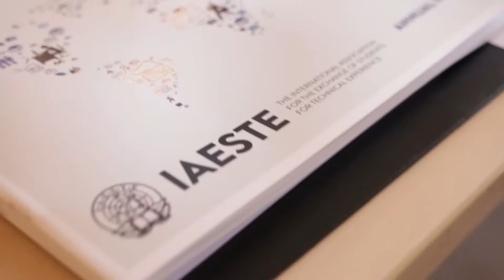69th Annual Conference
Annual Conference. The biggest conference in NGO IAESTE was held in 2016 in the heart of Europe - Prague, Czech Republic.

Check out what it is like! 260 participants, 5 continents, 1 week, 1 city, 1 spirit, 1 idea - work, experience, discover.

Internships for technical students from all around the world are exchanged at the conference and what more! The future of IAESTE itself is decided there.